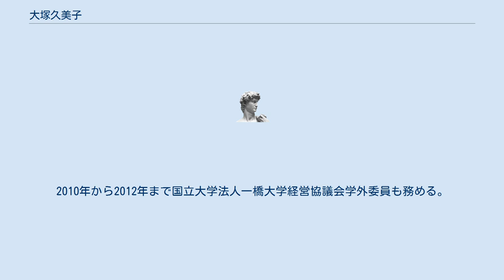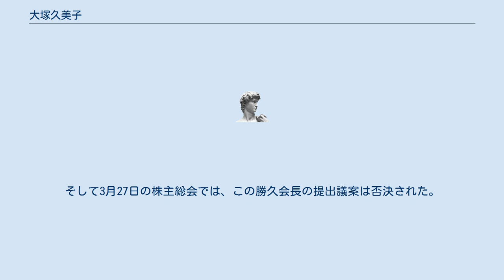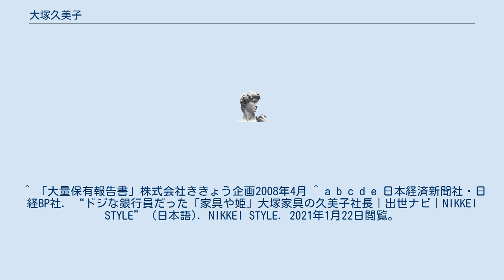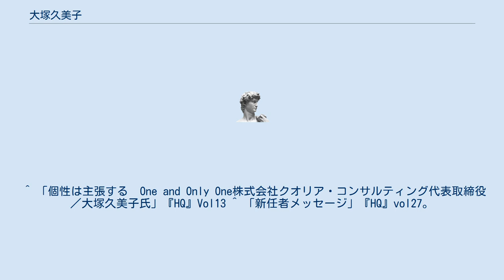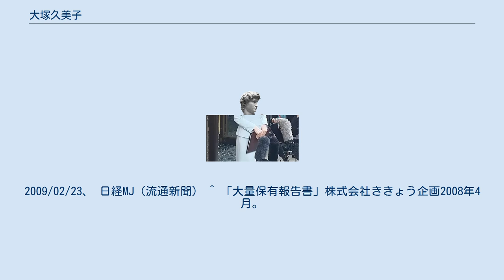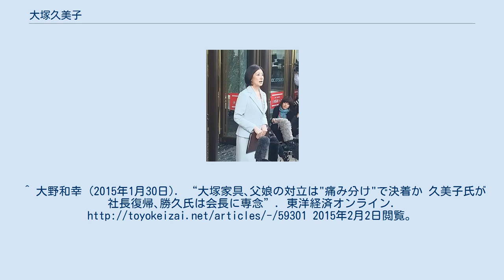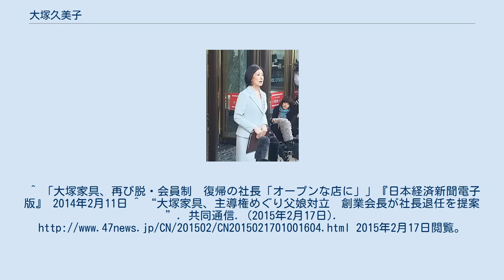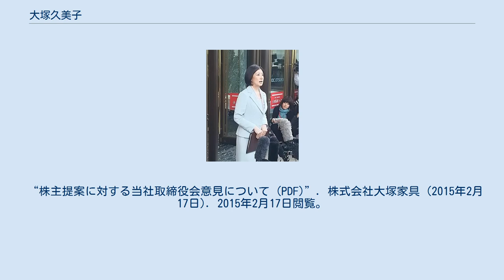大塚久美子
大塚 久美子（おおつか くみこ、1968年2月26日 - ）は、日本の実業家、経営コンサルタント。
ききょう企画代表取締役、クオリア・コンサルティング代表取締役。
大塚家具前代表取締役社長を務めた。
 埼玉県春日部市出身。
祖父は箪笥職人で春日部に工房を開き販売事業を行っており、父・大塚勝久が家具販売事業を独立させたのが、大塚家具創業につながっている。
久美子は5人兄弟の長女で、幼少時は春日部駅西口の大塚家具1号店店舗兼倉庫の一角で過ごした。
1979年から千代田区九段北に本社が移り、小学校6年生のとき千代田区立麹町小学校に転校。
本社と同じ九段北にある白百合学園中学校・高等学校理系コースを経て、1991年一橋大学経済学部を卒業。
経済学部を選んだ理由は、高校時代に読んだ雑誌のジョン・メイナード・ケインズ特集であった。
大学では塩野谷祐一学長の指導の下、ジョン・メイナード・ケインズの『確率論』をテーマにした卒業論文を作成した。
大学卒業後は大学院に進学し研究者になることも考えたが、当時女性の就職が厳しかったこともあり、バブル景気のうちに就職しておこうと考え、就職活動を優先した。
同年、当時としては珍しく女性総合職の採用に積極的だった富士銀行（現・みずほ銀行）に入行。
融資課配属。
1993年から企画係で国際広報などを担当。
 1994年、大規模小売店舗立地法改正を受けて業容拡大を目指しており、人手が足りなかった家業の大塚家具に入社。
1996年から取締役。
企業規模を拡大していく中で、経営企画部長、経理部長、営業管理部長、広報部長、商品本部長等を歴任し、個人商店的組織からの脱却を目指して各部門の仕組み作りを行い、それを後任に引き継いでいった。
2004年同社取締役を退任し、1年間の休養を経て、2005年東京都千代田区に広報・IRコンサルティング会社、株式会社クオリア・コンサルティングを設立し、代表取締役に就任。
この間コンサルティング会社フロンティア・マネジメント株式会社の執行役員や、大塚家の資産管理会社である株式会社ききょう企画代表取締役、社団法人如水会理事なども務めた。
 当初大塚家具に戻るつもりはなかったものの、業績低迷を受け、2009年、創業40周年を機に同社代表取締役社長に就任。
2010年から2012年まで国立大学法人一橋大学経営協議会学外委員も務める。
 2014年7月23日、取締役会で社長を解任される。
経営方針で会長である父との間で対立があったと報じられている。
 2015年1月、久美子が、勝久社長兼会長に経営体制を一新するよう株主提案を検討していることが明らかとなり、同28日、同社は久美子の社長復帰と勝久を会長専任とする人事を発表した。
この人事に関して、同社は経営管理体制の強化のためと説明している。
また2月13日、勝久会長が業績悪化の責任をとって3月末の株主総会後に退くことが発表されたほか、今後は、久美子社長が全権を把握した上で、会員制ではなくオープンな店舗運営を目指しつつ、社外取締役を増やし経営の透明性を高めて行くとされた。
 こうしたなかで、2月17日、勝久会長が、自身の再任と久美子社長の退任などを求める株主提案をしていたことが大塚家具から明らかにされた。
これについて、同社は、「経営を再度混乱かつ不透明にさせ、企業価値・株主利益を毀損するもの」と反対の考えを示した。
そして3月27日の株主総会では、この勝久会長の提出議案は否決された。
さらに、その後の取締役会では、久美子は、代表取締役社長に再任されるとともに、長弟大塚勝之前専務が務めていた営業本部長にも復帰した。
 2016年4月、勝久が、一族の資産管理会社（ききょう企画）に15億円の社債返還を求めた訴訟で、ききょう企画は15億円を支払うよう命じられた。
 2020年10月、久美子社長本人から12月1日付けで辞任したいと申し出があり、28日の取締役会で申し出を受理。
 ^ 「大量保有報告書」株式会社ききょう企画2008年4月 ^ a b c d e 日本経済新聞社・日経BP社. “ドジな銀行員だった「家具や姫」大塚家具の久美子社長｜出世ナビ｜NIKKEI STYLE” (日本語). NIKKEI STYLE. 2021年1月22日閲覧。
 ^ 2009/02/23、 日経MJ（流通新聞） ^ 「家具のリフォームやリユース...